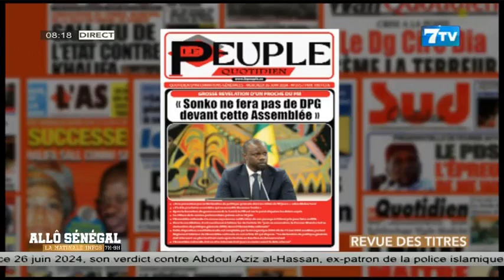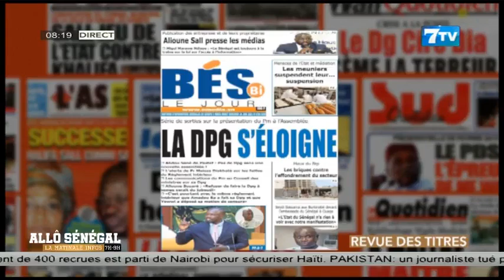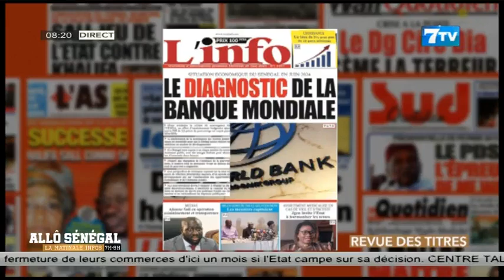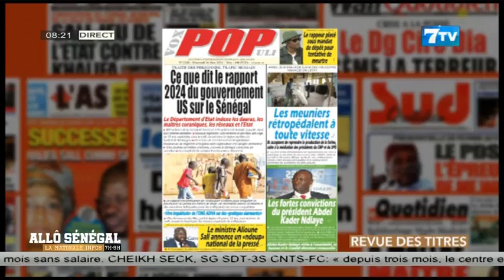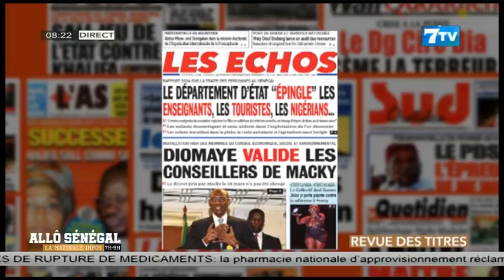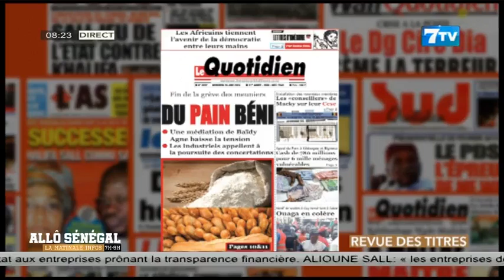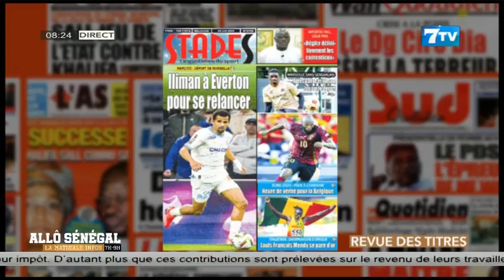🔴 Allô Sénégal - La Matinale Infos du Mercredi 26 Juin 2024: La revue de Presse (Wolof)